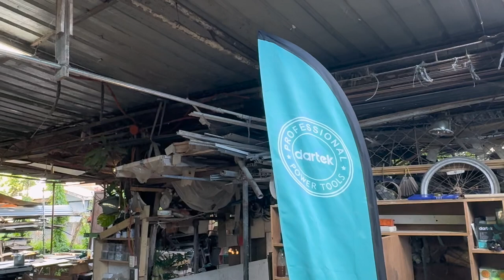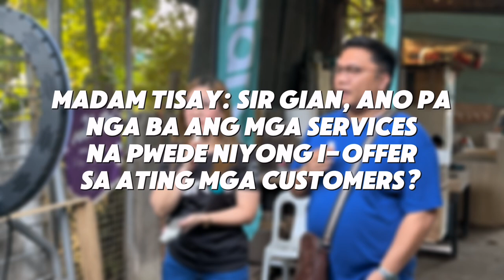𝗕𝗲𝗵𝗶𝗻𝗱 𝘁𝗵𝗲 𝗕𝗹𝘂𝗲𝗽𝗿𝗶𝗻𝘁 : Architect Gian Manalad's Dartek Story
Meet Architect Gian Manalad, an innovative designer focused on redefining spaces with his unique style. From sleek homes to lively commercial establishments, Arch. Gian's work highlights his commitment to functionality and sustainability. Integral to his approach are Dartek powertools, which help him execute detailed designs with accuracy and efficiency. Join us as we explore Arch. Gian's journey and discover how he combines creativity and technology to enrich and inspire the human experience!

𝗠𝗮𝗰𝘀𝗸𝗶𝗹𝗹𝗲𝗱 𝗗𝗲𝘀𝗶𝗴𝗻 𝗮𝗻𝗱 𝗕𝘂𝗶𝗹𝗱 𝗦𝗲𝗿𝘃𝗶𝗰𝗲𝘀
📍 Plaridel, Bulacan

Abangan tuwing SABADO ng Hapon ang 𝗦𝘂𝗴𝗼𝗱 𝗠𝗮𝗻𝗴𝗴𝗮𝗴𝗮𝘄𝗮𝗻𝗴 𝗣𝗶𝗻𝗼𝘆 ni Dartek mga ka-MITS'ers! Huwag ding palampasin ang chance na manalo ng 𝗣𝗼𝘄𝗲𝗿𝘁𝗼𝗼𝗹𝘀 at ang GRAND PRIZE na 𝗘-𝗖𝗼𝗼𝘁𝗲𝗿! 😍 Bumili lang ng kahit anong 𝗗𝗮𝗿𝘁𝗲𝗸 Powertools at may raffle entry ka na agad! 😍🥳

Infraction - Lucky Day